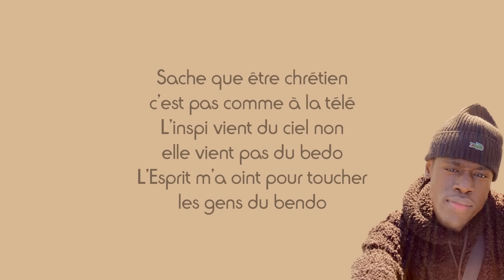Rvlxam - Givenchy (Paroles)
Partage📣
Commente ✏
Détails du chant :
Titre : Givenchy
Artiste : Rvlxam